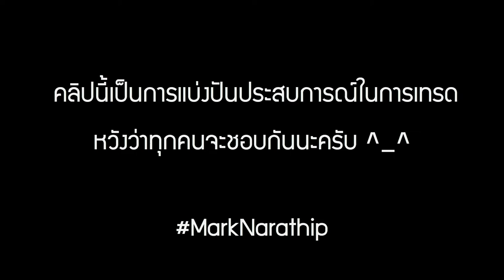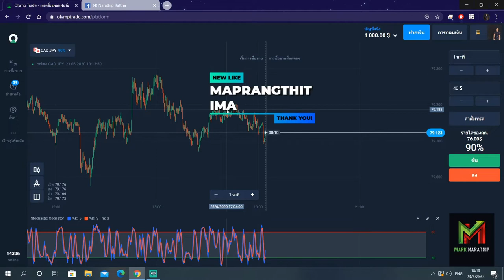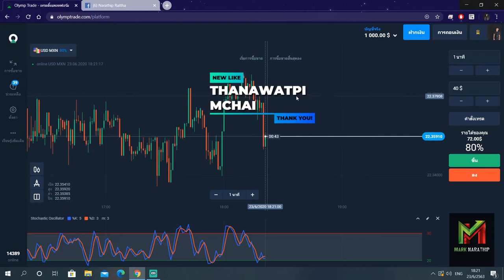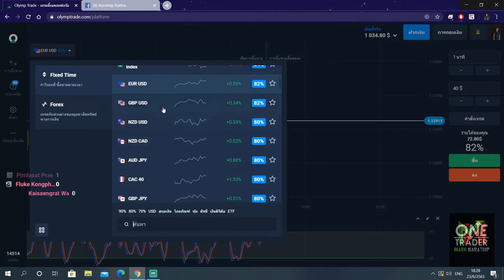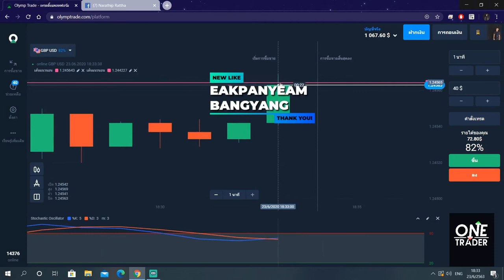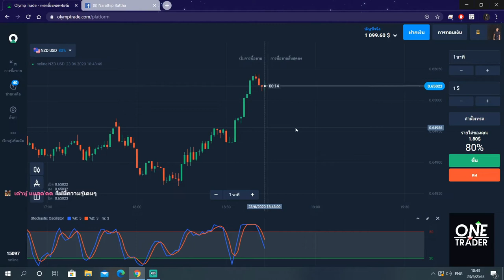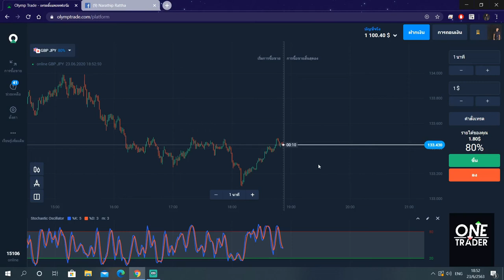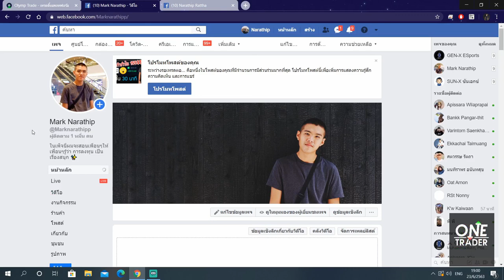สอนหาเงินออนไลน์ 100$ ใน 40 นาที!! กับ Olymptrade - สมัครฟรี! ได้เงินจริง100%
1.คลิปสอนสมัคร และ การเริ่มต้นเทรดกับ Olymptrade